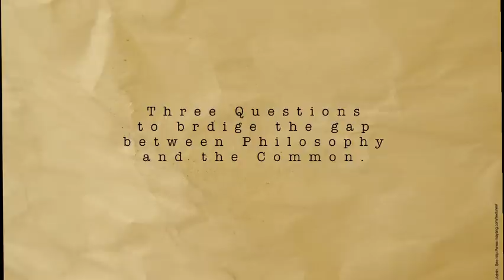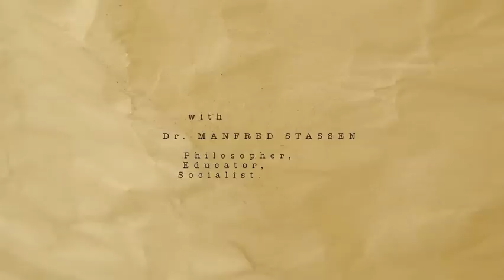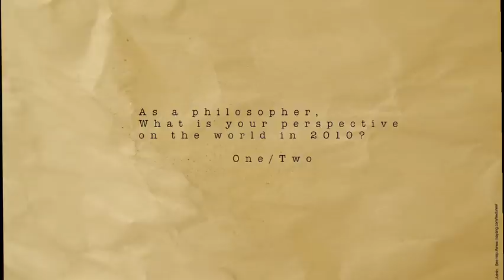Philosopher Prof. Manfred Stassen in Cafe Conference- Chapter 1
Barefoot Philosophers present Philosopher Prof. Manfred Stassen in
CafeConference,
an endeavor to encourage philosophical and political
discussions in the "cafe culture"

Chapter 1: What is your perspective on the world in 2010?

WARNING: The Chapter 2 is on Dailymotion The rest of the chapters are on YouTube.
The High-Definition videos are to be uploaded soon. Thank you.
Maroo Cafe, Aundh, Pune, April 2010
Makers: Tanushree Biswas + Pierre Friquet
Acknowledgement: Mikyong, Kim, Prof. Sundar Sarukai, Mimo Production